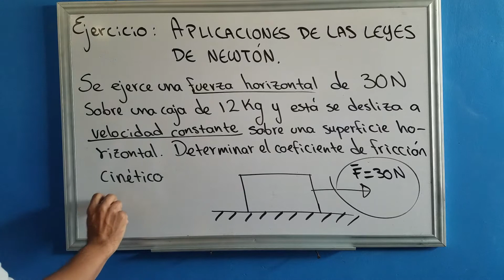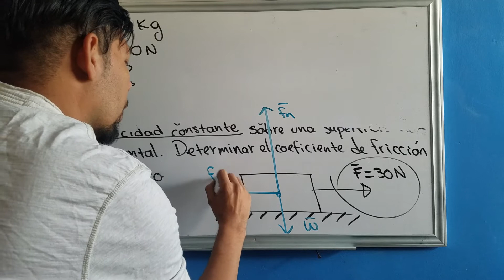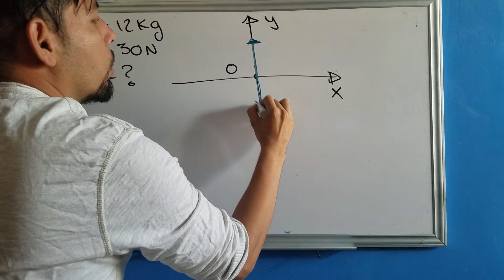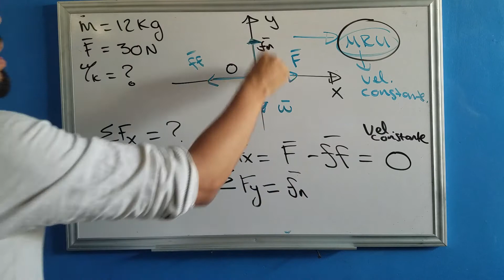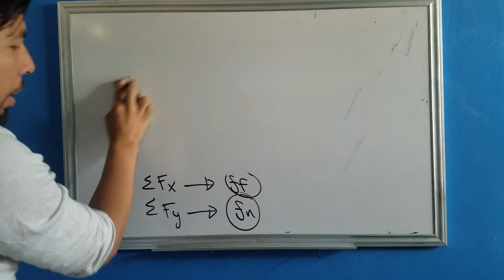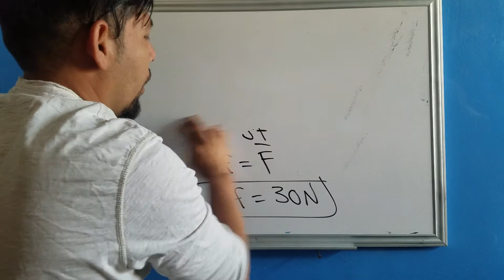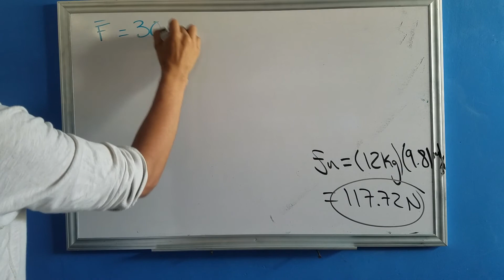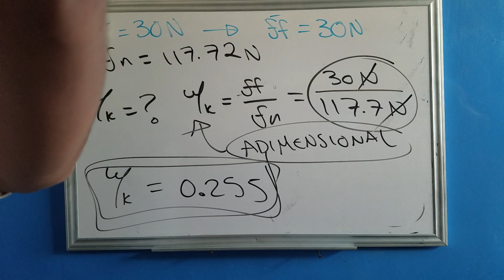APLICACION LEYES DE NEWTON SUPERFICIE HORIZONTAL EN MRU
Se resuelve ejercicio de Aplicación de las Leyes de Newton. El ejercicio dice: Se ejerce una fuerza horizontal de 30 N sobre una caja de 12 kg que se desliza a velocidad contante (MRU) sobre una superficie horizontal. Determinar el coeficiente de fricción cinético.